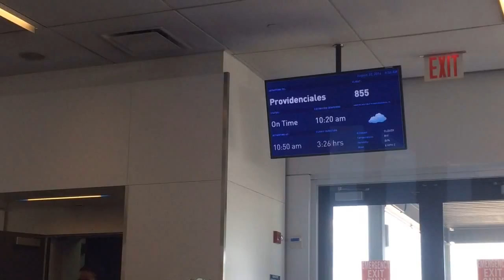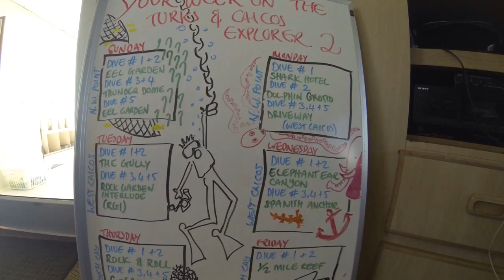Turks & Caicos Diving 8/30 - 9/6/14 (Explorer II)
Diving from the Turks and Caicos Explorer II